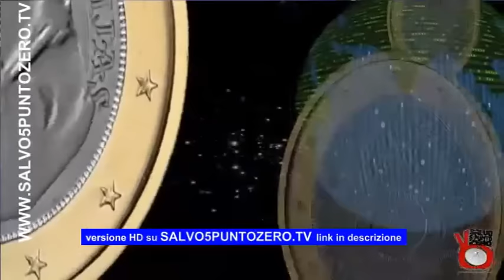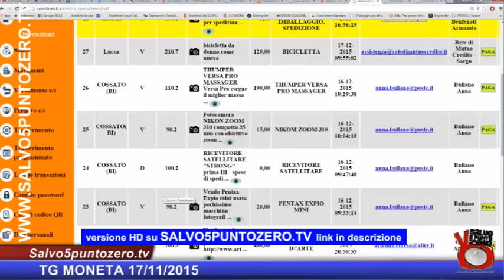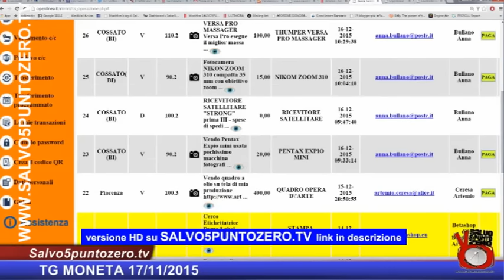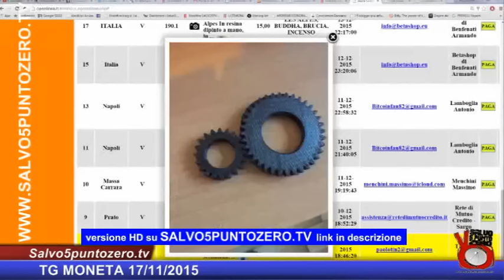Tg moneta 17/11/2015. Attiviamo lo scambio!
Questo video è una copia dedicata al pubblico di Youtube.